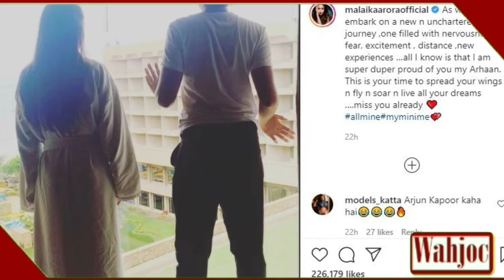Arbaaz Khan's son Arhan's mother Malaika is leaving Arora alone far away.